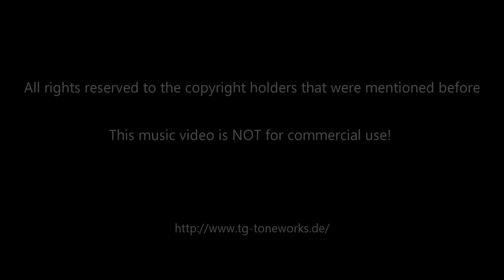TG-TONEWORKS Pentagramm feat. Leland Sklar & Martin Stoeck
Pentagramm is the title track of a CD studio project released by TG-TONEWORKS in December 2014.
Thilo Gambichler - guitars, midi keys, composition, video cut
Leland Sklar - bass
Martin Stoeck - drums